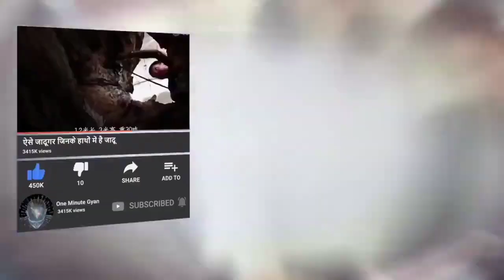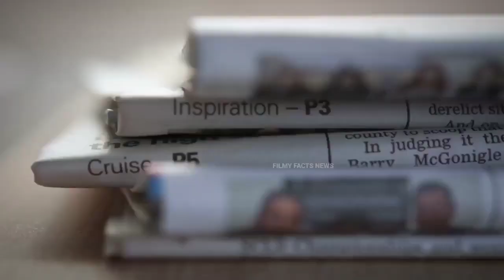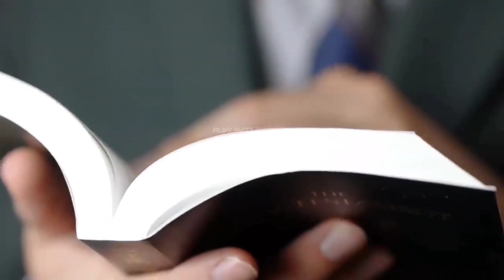मरने से कुछ समय पहले | Signs Humansshow before Death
Signs Humans show before Death
hindu mythology
how do you know you are going to die